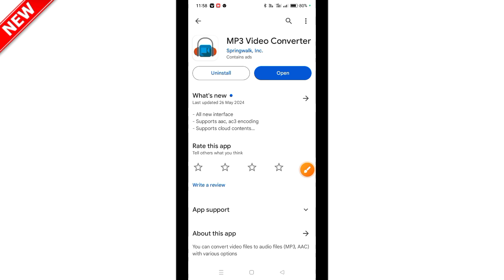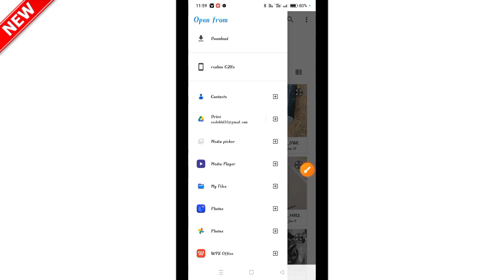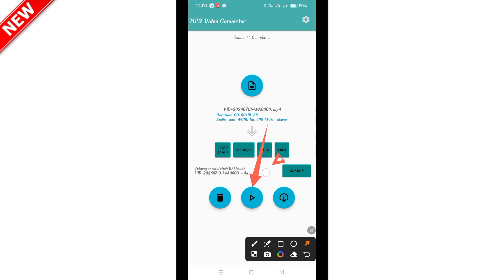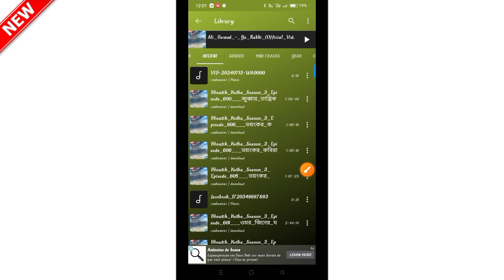Easy way to convert video to audio | যে-কোন ভিডিওকে | অডিও বানার সহজ উপায়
Easy way to convert video to audio

You can easily add audio to any video

যে কোন ভিডিওকে অডিও বানানোর সহজ উপায়